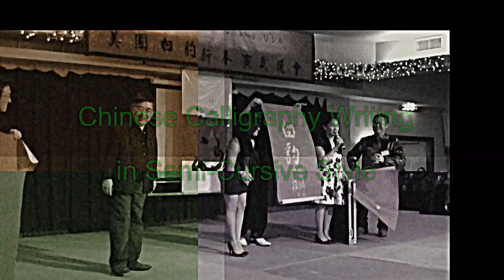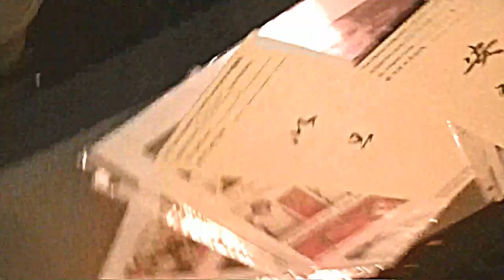Chinese Calligraphy Demonstration 2012Feb18-C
Chinese calligraphy demo for Master Lee's Martial Arts School on Feb. 18, 2012 @ Maxim's Chinese Restaurant, Richardson, Texas

信望愛 Faith, hope, and love written at the end

Yellow card paper from Office Depot

The Chinese names were submitted by the audience during the event.

Filename: MartialArts-ChineseCalligraphy-Demo-2012Feb18C-Names.wmv